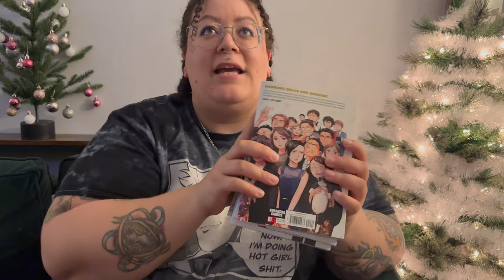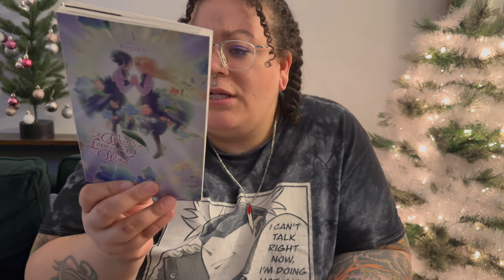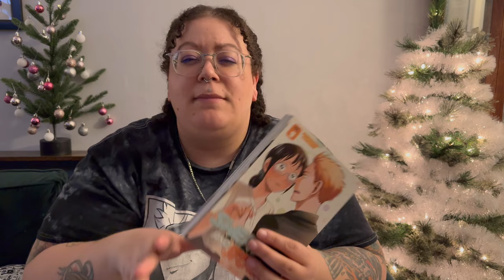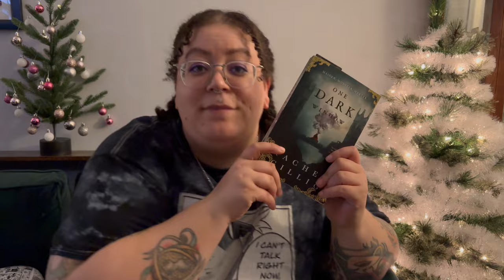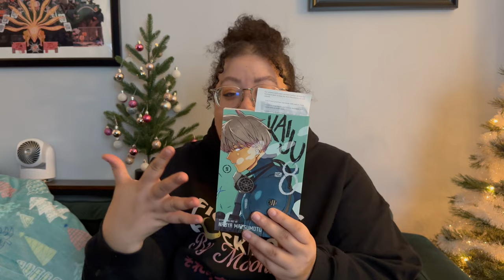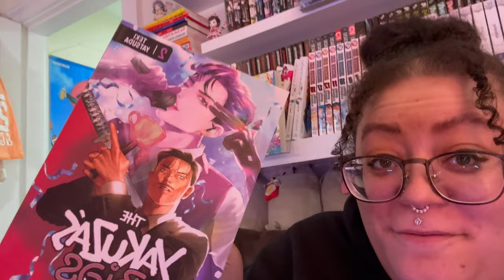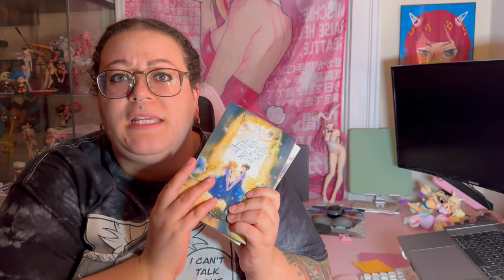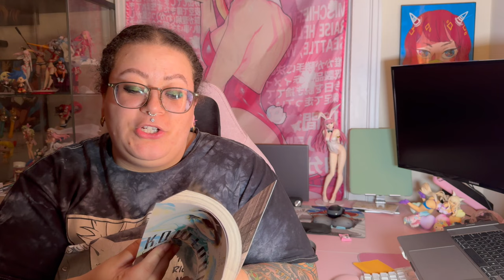300 Books! | Reading Vlog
hey everyone! ✨

10 books to read to get to 300? LET'S GOOOOOO! Pls enjoy chatting, reading and shopping with me!

SOCIALS 📱
Goodreads: @Constance Marie

MUSIC 🎵
♪ Rudolph (Prod. by Lukrembo)